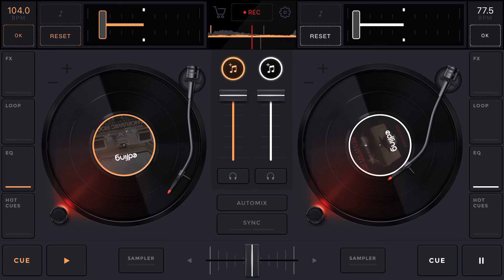Gucci Mane Ft Young Thug & Peewee Longway - Paper Problem($Lowed)